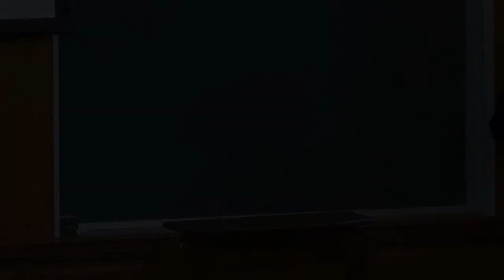Tyler Giannini | HLS Thinks Big 2014: "Linking Law and Movements"